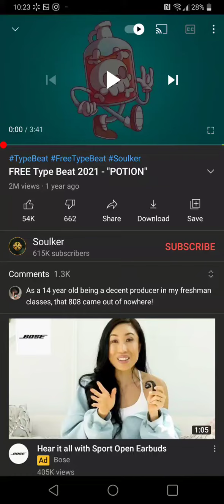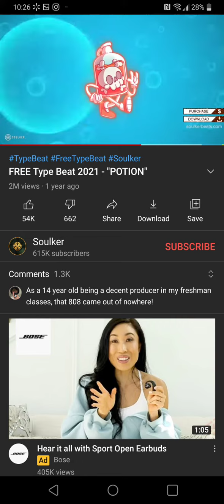starlights hit song